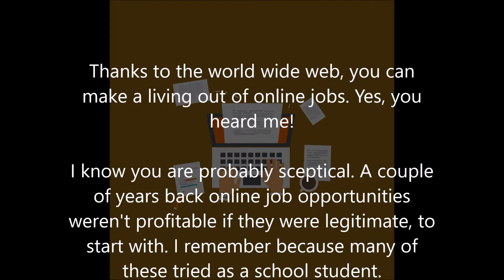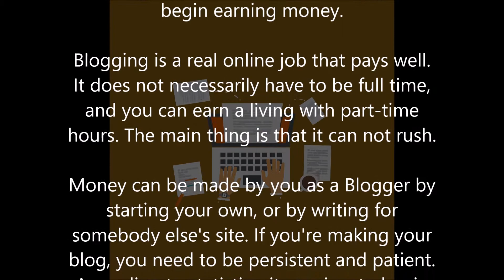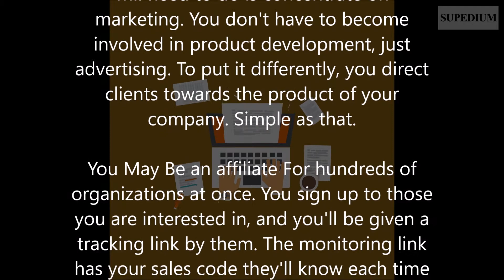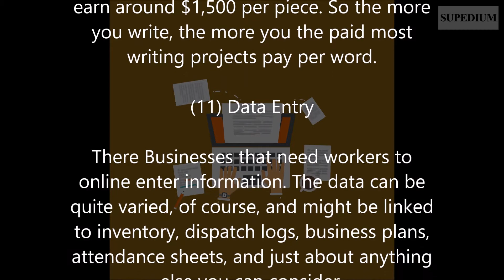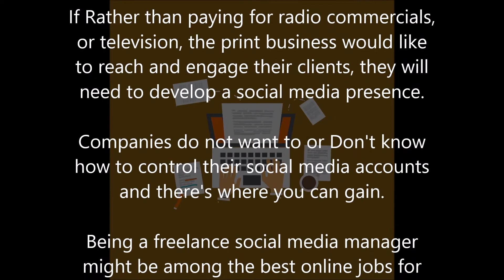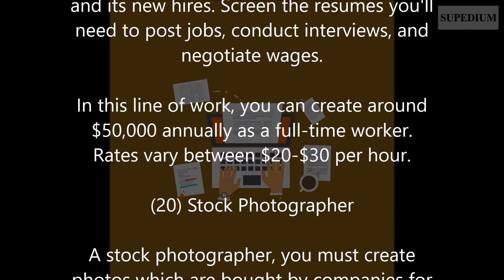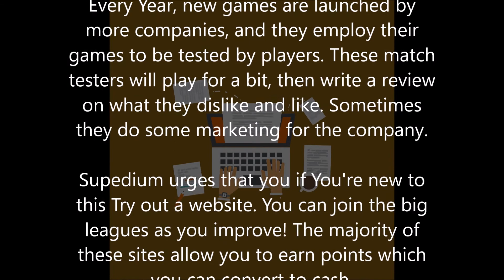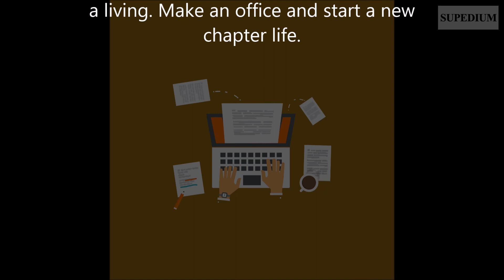25 Best Online Jobs To Work Online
Have you ever wants to quit your current job?
Have you tired of working on the fix time and only have limited time to enjoy your life?

Now Supedium has come out with 25 best jobs that you can have a try on to work online with a flexible time and enjoy your life at the same time!